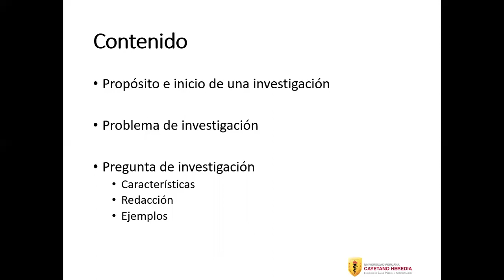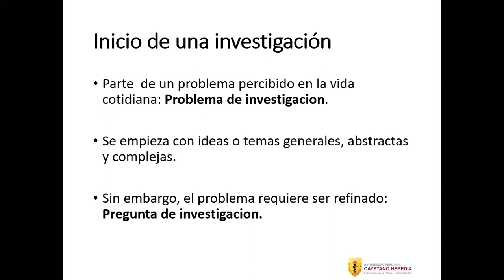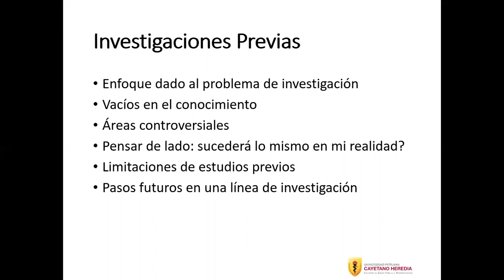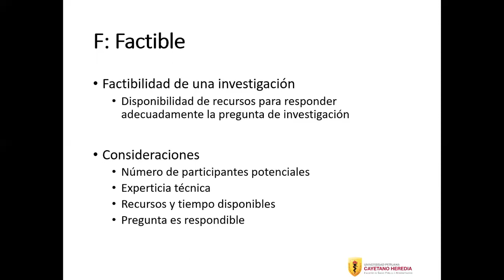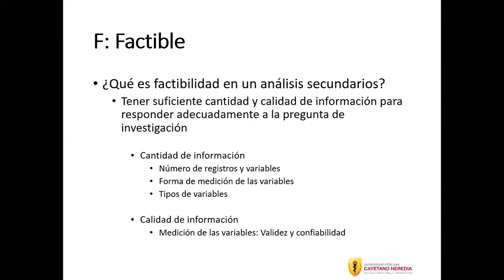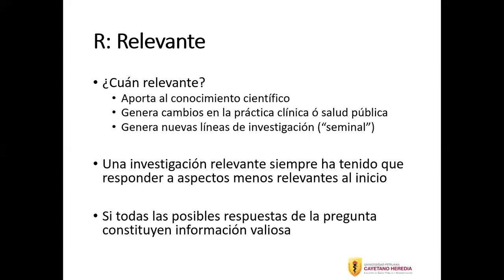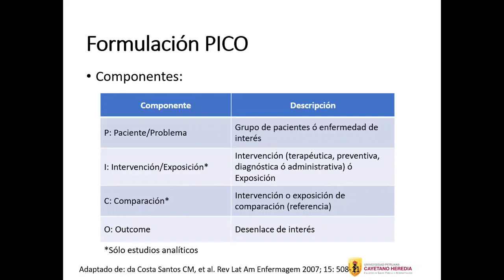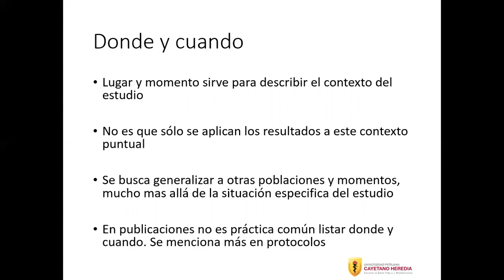PREGUNTA PICO y FINER - CPC - SCIEMVE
PREGUNTA PICO y FINER
Ponente:  Dr. MARIO VALLADARES GARRIDO